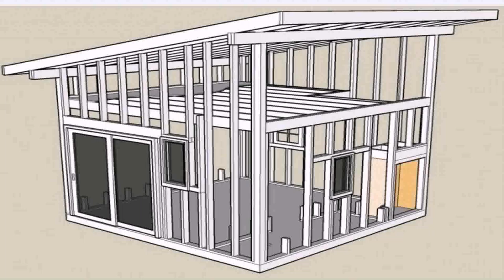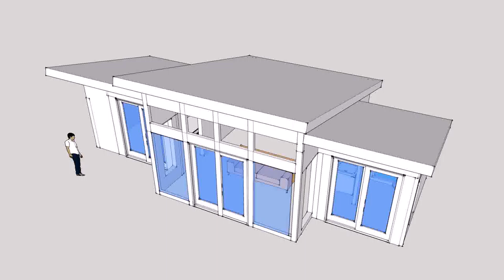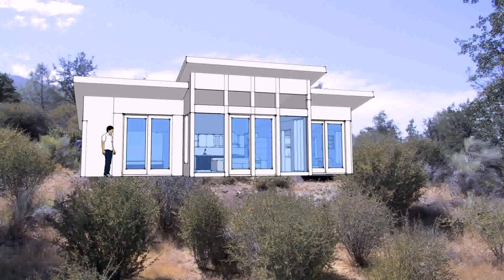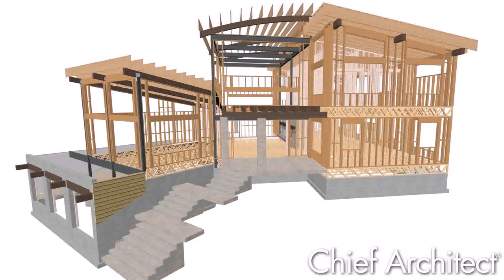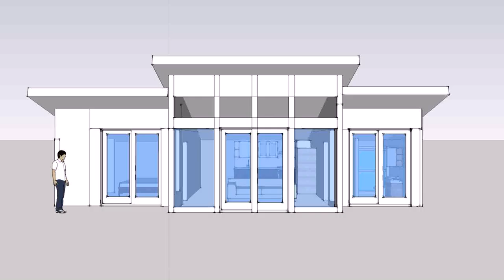House Plans With Shed Roofs - Gif Maker DaddyGif.com (see description)